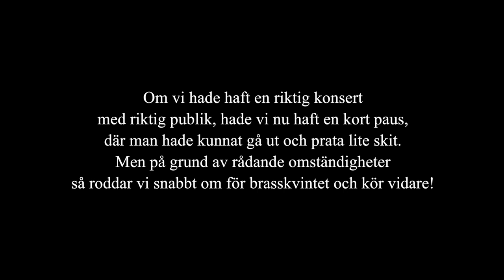Examenskonsert med Oskar Back och Markus Paulson Johansson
Oskar och Markus slutar gymnasiet med en konsert 16/4 2021

Lyssna gärna i hörlurar eller i inkopplat högtalarsystem för bästa kvalitet!

Program
00:40 Fandango - J. Turrin
08:30 Homage a Bach - E. Bozza
13:45 Sarabande et riguardon - J. Cleurge
21:20 Divertimento - B. Blacher
            Paus
34:13 Sonatine - E. Bozza
46:34 3 Pieces - R. Nagel
53:20 To the Fallen - H. Dahlgren
59:55 From the Montenegrian Hills, sats 1 - M. Calvert
            Extranummer
1:02:30 Mr. Jums - Chris Hazel

Medverkande:
Oskar Back, Trumpet
Markus Paulsons Johansson, Trombon
Olle Sjöberg, Piano
Lucas Hjortlinger, Trumpet
Olof Rolandsson, Horn
Nicole Boutchikas, Tuba
Ture Herrgård, Trumpet
Svante Daneklev Wold, Trumpet
Viking Stjernfeldt, Trombon
Hjalmar Nordkvist, Trombon
Lukas Flink, Bastrombon